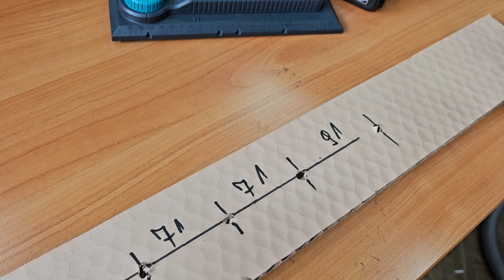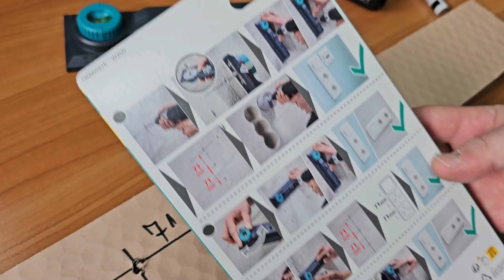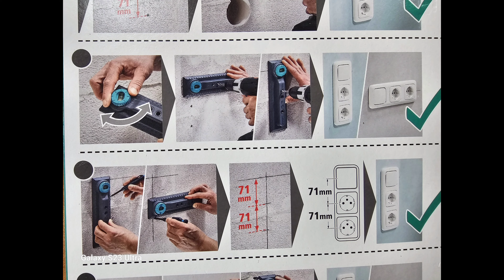Idealny pomocnik Elektryka!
Dzisiaj krótki filmik o świetnym pomocniku! Kilka lat temu sam wykonałem podobny gadżet oczywiście dużo prostrzy i wiem jak jest pomocny. Ten w dodatku ma jedną dodatkową funkcję! Jest faktycznie pomocnym urządzeniem które ułatwia i przyspiesza pracę. Przy tym jest precyzyjny!

Wolfcraft 5976000